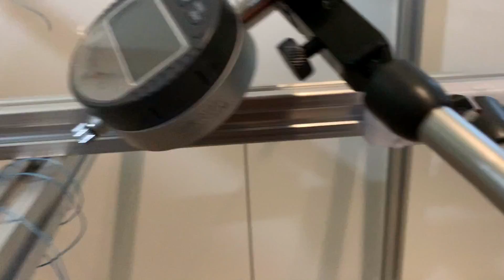Straight-line mechanism Z drive for my upcoming 3D printer build.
The design is being developed on

It's still in a very early prototyping stages but you can shoot me a message if you are interested in building something along those lines, I'd be happy to help.

edit: also, sorry for the potato quality,  youtube studio has had "Video processing is taking longer than expected" for quite a while, for some reason. edit: quality is all good now